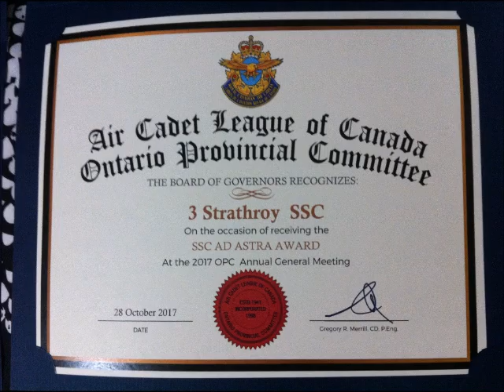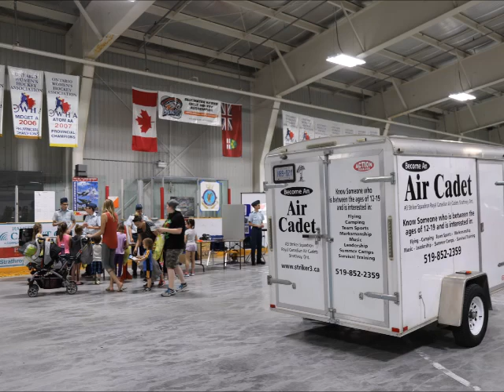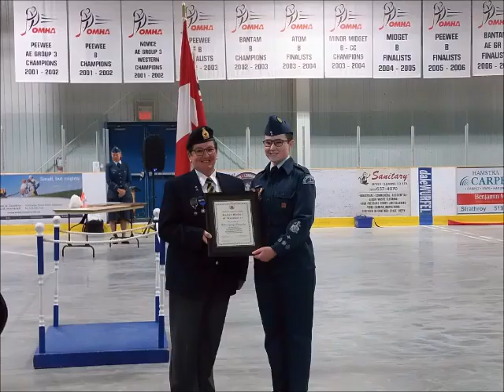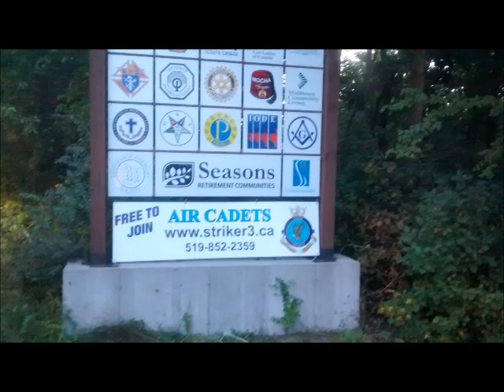3 Striker Air Cadets 2017-2018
3 Squadron Royal Canadian Air Cadets -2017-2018 - Slide show of 131 images. with 4 sec duration. created in Microsoft Movie Maker.